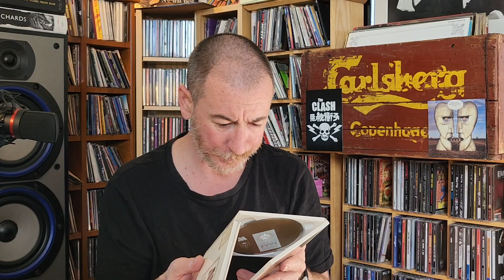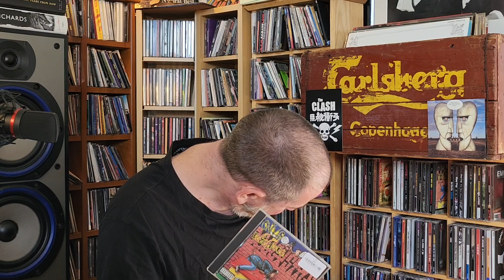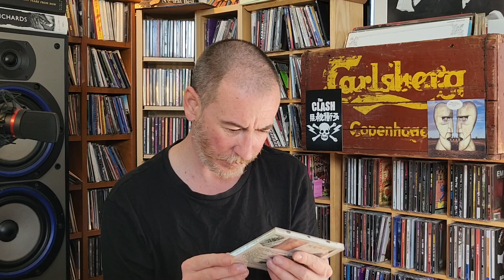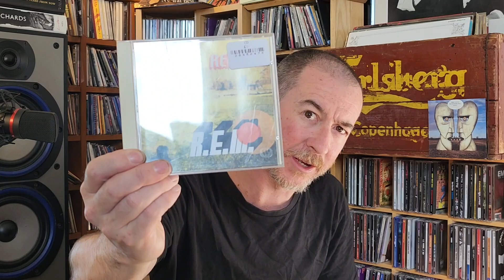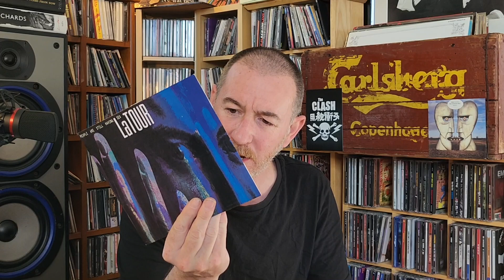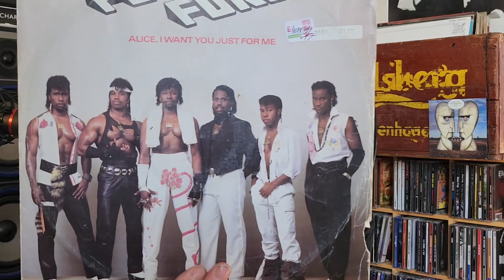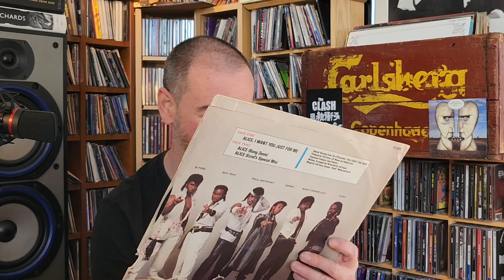Charity Shop Haul 002: CD & Vinyl Finds from Paul McCartney, Snoop Dogg, Suzi Quatro, R.E.M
Came home with a big bag of new music to add to my cd and vinyl collection today. Some great stuff from Paul McCartney, Snoop Dogg, Suzi Quatro, R.E.M and much more.